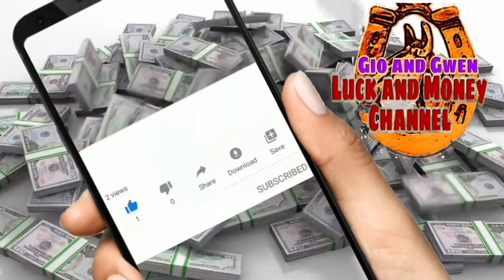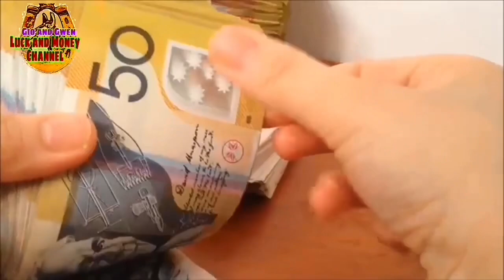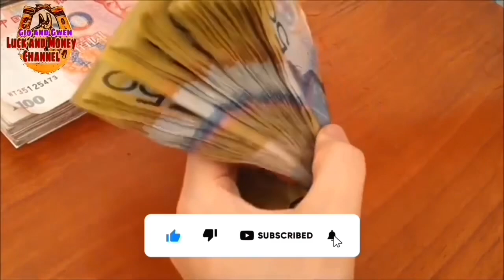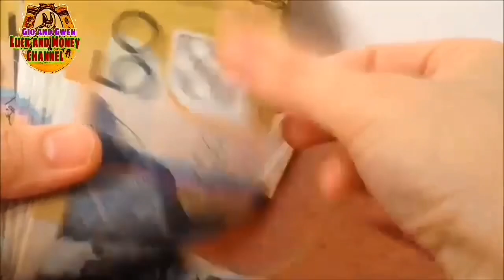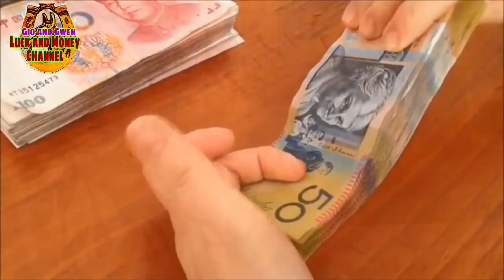PAMAHIIN - MAG INGAT SWERTE AT MALAS NA REGALO